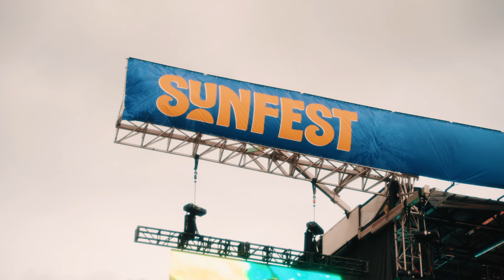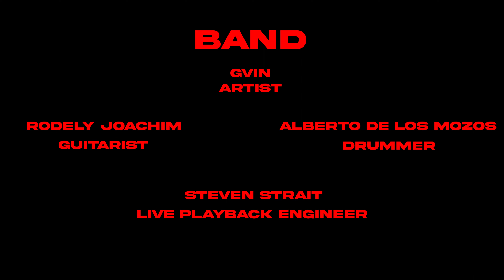I played my first festival - GVIN Sunfest Recap 2023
Playing Sunfest, my local music festival in West Palm Beach, FL, has been a lifelong dream of mine. Shoutout to Sunfest for having me to share the stage with A Boogie, Jack Johnson, The Killers, The Chainsmokers, and many more. Looking forward to the next one :)

Shoutout to my boys in the band:
Guitar @rodelyjoachim
Drums @red.mozos

Edited by @benjifilmedit
Shot by @benjifilmedit & @iamaniomar

HURRICANE SOUND

@gvin.music IG